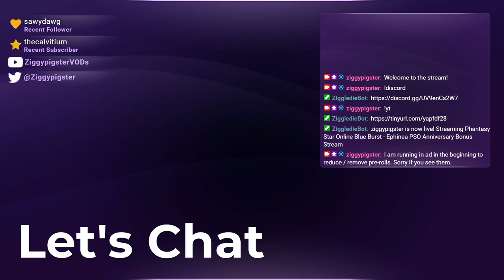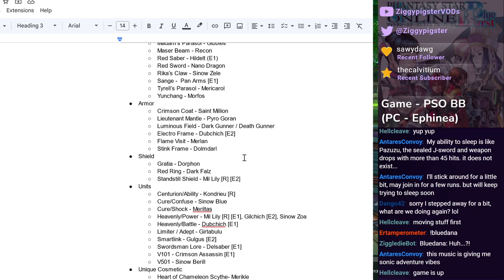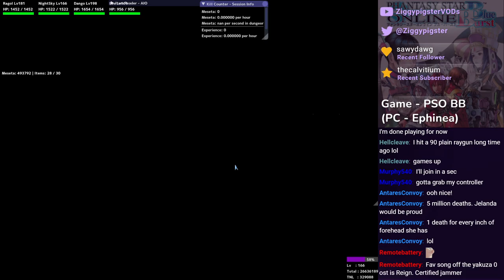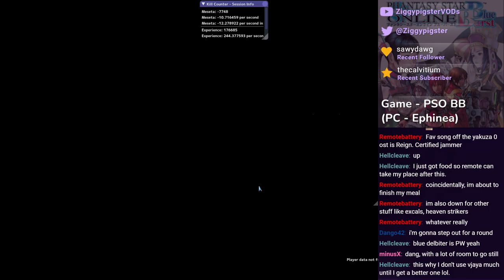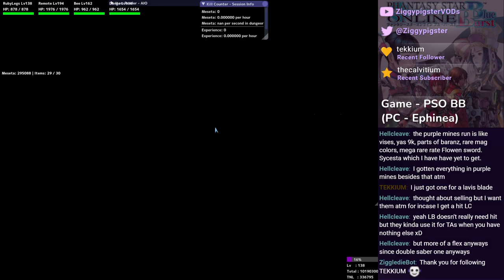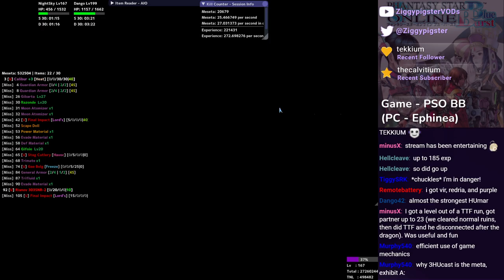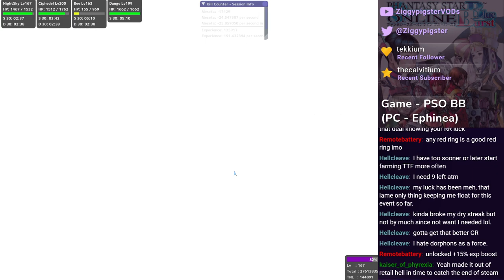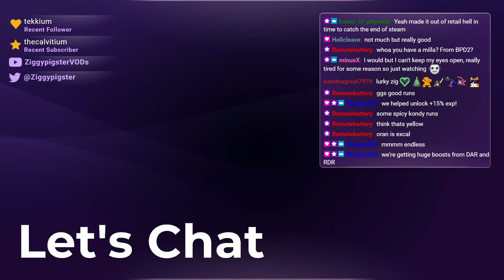PSO Ephinea - 2024 Anniversary Event: Unlocked a Bonus Mid Stream (Part 6/x)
Featuring: HellCleave, Dango42, Murphy540, RemoteBattery, MinusX, AntaresConvoy